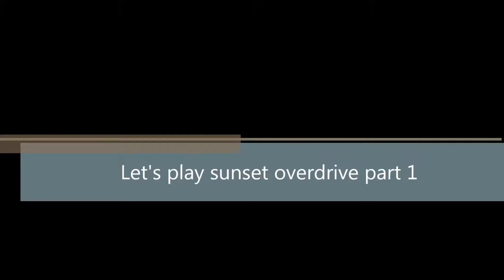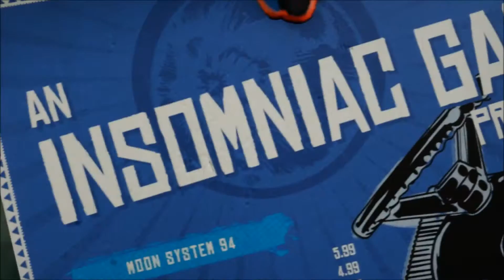lets play sunset overdrive part 1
Hey guys its time for my adventure in sunset overdrive to begin! I hope you guys enjoy it.